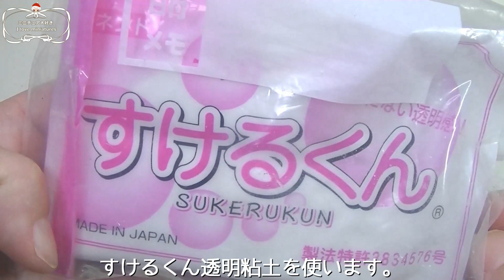UVレジンとすけるくん粘土で、ミニチュア・ぶどうパフェの作り方・巨峰とマスカットのイメージで二種類作りました。【DIY】【ミニチュア】【UVレジン】【粘土】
こんにちは！舞華です！
今回は、前回シリコンモールドで作ったパフェグラスに、すけるくん粘土とレジンを使い、ぶどうパフェを作りました。
色を二種類作りたかったので、巨峰とマスカットのイメージで作りました。
ぶどうの皮がもう少し透明感のある皮にしたかったのですが、アクリル絵の具を使ったので少し硬そうな皮のイメージになってしまいました(^_^;)

今回使った道具でAmazonで購入できるものはこちらです。

★[グレイス] 樹脂風粘土

★レジン液

★アクリル絵の具30色

★MYmama レジン 着色剤

★透明粘土・すけるくん

★抜き型(小さな丸型セット)

その他
Daiso

●粘土細工、ミニチュア制作等で利用している粘土や、あると便利な小道具等です。

★[コスモス] 樹脂風粘土

★おゆまる

★レジン液

★パジコ カラースケール 日本製

★粘土プレス・ミニプレス（マット付）

★粘土細工棒(先端丸)

★粘土細工棒(繊細作業)

★スーパーエクステリアグロスバーニッシュ (水性防水ニス)

★パジコ スーパーエクステリアバーニッシュ マット

★TOROKOM 桜柄 ネイルステッカー（10枚セット）

沢山の方に見てもらい、少しでも参考になれば嬉しく思います。

又、コメント欄で、リクエストや感想等もお待ちしています(*^^*)

この動画を気に入っていただけたら、

ミニチュア大好き I love miniatures

※当チャンネルはAmazon.co.jpアソシエイトに参加しています。

BGM

全曲無料で使えるBGM素材 フリー音楽素材/魔王魂